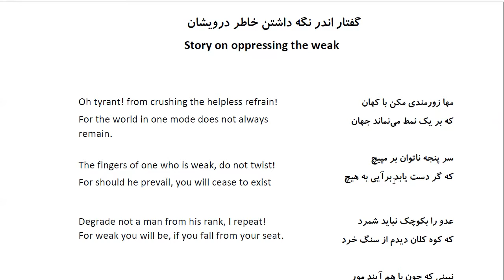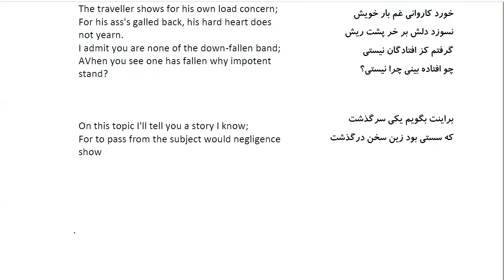Bustan: In Farsi with English Translation-Part 21: Story on oppressing the weak